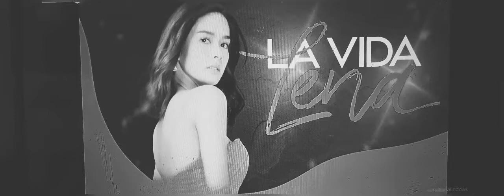La Vida Lena Aabangan sa Miyerkules/ Dec.22,2021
Aabangan sa Miyerkules: Nabalitaan nyo na ba mga Marites? Nakulong na si Lucas Narciso at pinagkaguluhan ng media si Vanessa upang hingan ng opinion.

Conrad at Vanessa magkausap. Sa palagay mo ba Hindi mapipigilan si Lucas sa kanyang pag ganti khit naka kulong eto.
Sinisisi naman ni Conrad si Lena kung Hindi sana eto nakialam.

Lucas kinausap si Jordan at pinababantayan si Lena ang nag iisa nya anak.

Ano ang gagawin ni Adrian Kay Lena?